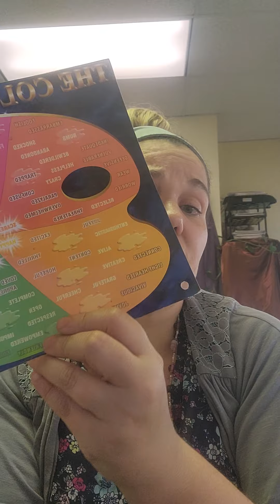Identifying your feelings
Identifying your feelings is a learned skill.
You have to practice it.
You have to learn to recognize how different feelings feel in your body.
That includes good, bad, & neutral feelings.